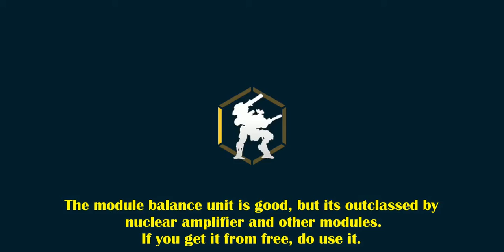Diablo Gameplay leveling up 15 to 17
continuation of the series Diablo leveling up. Also Includes tips on unlocked robots in the video